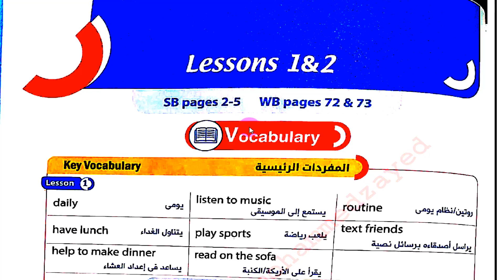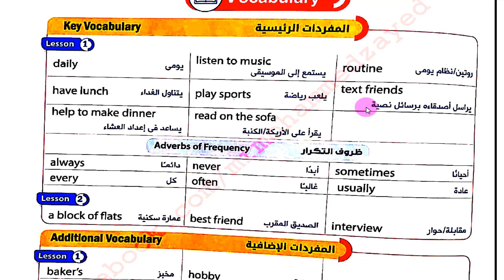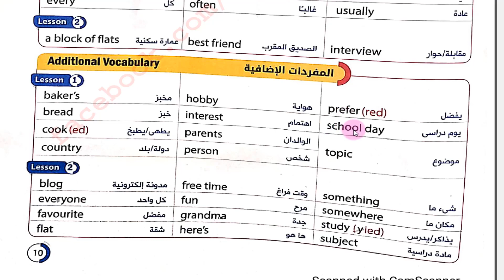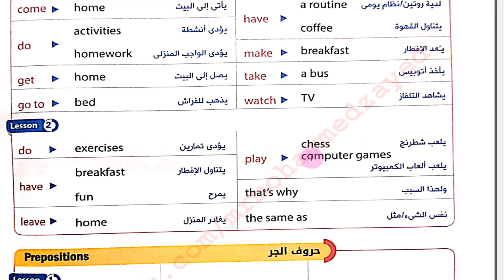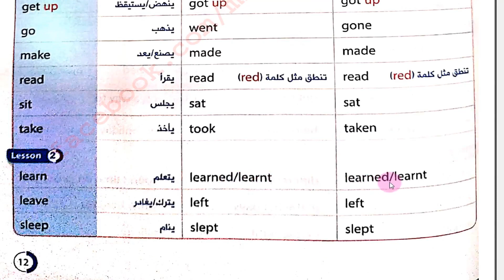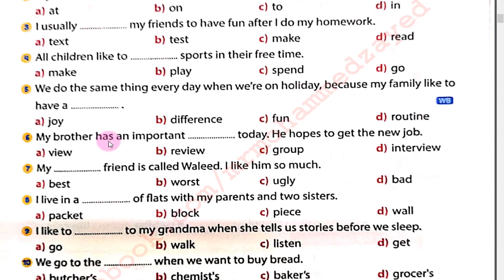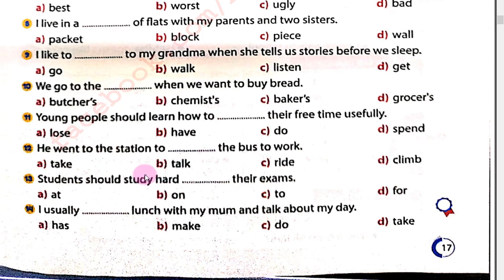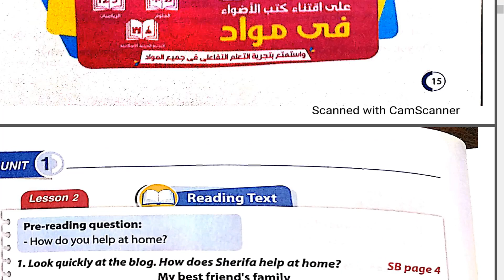ثانية إعدادي من كتاب جيم - الوحدة الأولى - الدرس 1-2 -الكلمات والأسئلة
ثانية إعدادي من كتاب جيم - الوحدة الأولى coming home- الدرس 1-2 -الكلمات والأسئلة